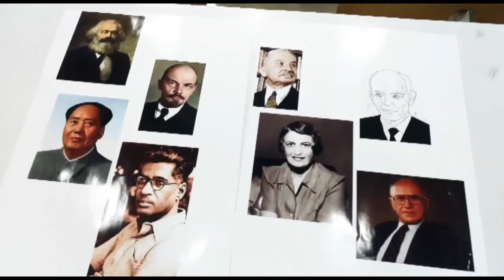Jaimine Vaishnav – Indian Voluntaryist Fights Marxism and Socialism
Please enjoy my conversation with Jaimine Vaishnav. Herein we discussed his path to Anarcho-Capitalism, Marx more popular than God, the Internet is the modern Gutenberg Press, college/university are defunct institutions, being an auto-didact, Foundation for Economic Education, Ayn Rand, George Orwell, Animal Farm, Peace and Liberty Podcast, Steven Clyde, talking to new people about Anarchism/Voluntaryism, seen vs unseen, Learn Liberty, Milton Friedman, Capitalism funded every other –ism, the State is a parasite, deteriorating Indian Rupee, gold smuggling in India, Graffiti taxation is theft video, man on the street social experiment communism/social vs free market capitalism, socialism misunderstanding and more!

"All animals are equal, but some animals are more equal than others." George Orwell, Animal Farm

Related Links:
Jaimine Vaishnav - Facebook profile

Internal Links:
Nelson Chartrand: Anarcho-Capitalist and Founder of The Libertarian Party in Cuba
Lawrence Reed: Voluntaryist, Author, and President of Foundation for Economic Education
What Is Capitalism?

External Links:
The Mises Institute
Animal Farm - by George Orwell